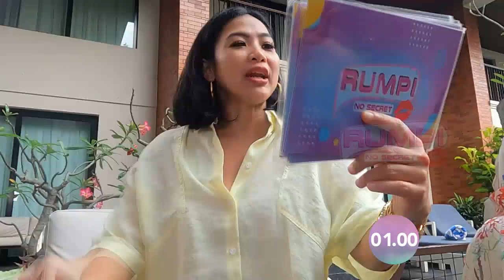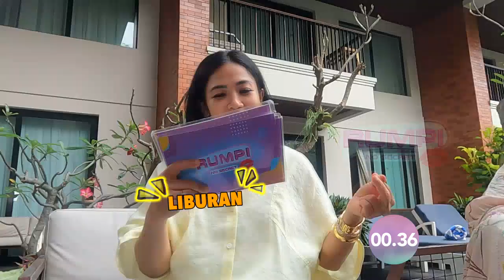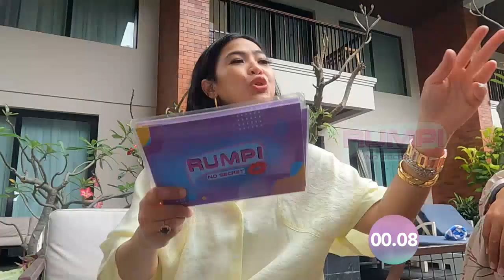Segini HARGANYA Kalau Mau SETTINGAN Sama MPOK ELY | Best Moment Rumpi (10/11/21)